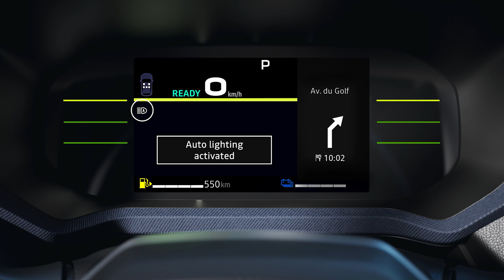ŚWIATŁA I FUNKCJA AUTOMATYCZNEGO PRZEŁĄCZANIA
DUSTER (POL)